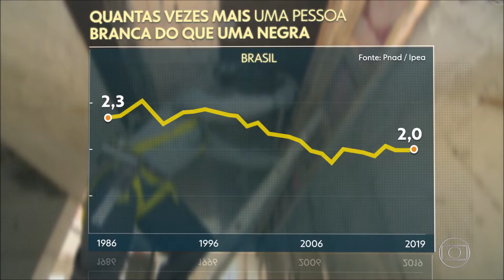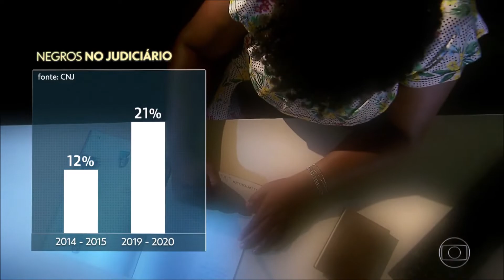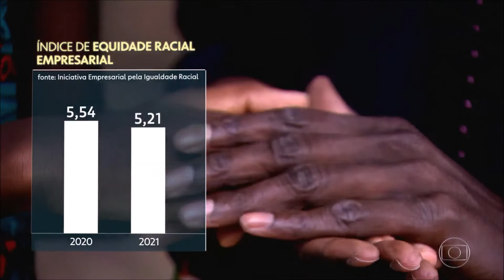Jornal Hoje Diferença do salário de brancos e negros é quase igual nos últimos 30 anos Assista onli